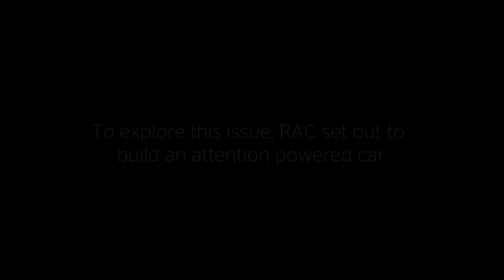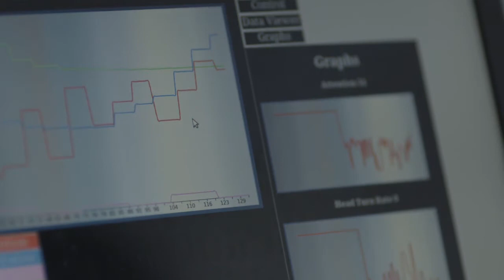RAC's attention powered car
Here's a look at the RAC in Western Australia's ATTENTION POWERED CAR - how does it work? What is the headset like?  All in this video from the RAC